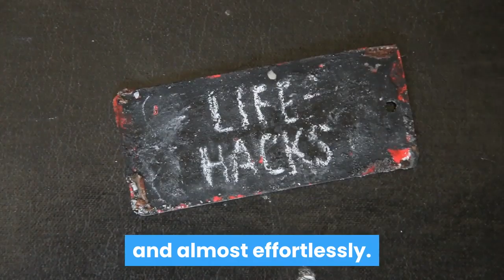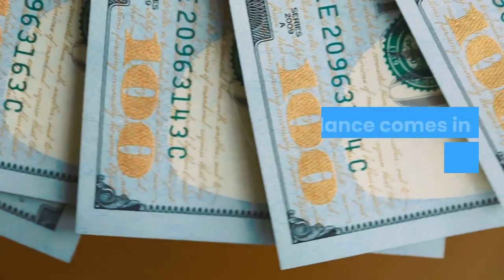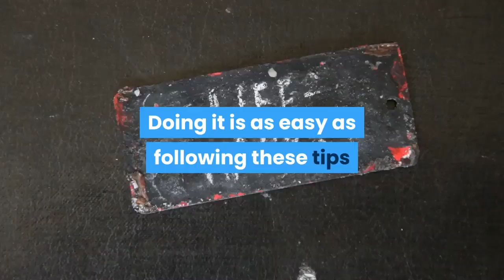Attracting Abundance 5 Useful Tips (Secrets To Attract Abundance) Law Of Attraction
Attracting Abundance - 5 Useful Tips

✅ How To Instantly Manifest More Money, Love And Abundance Starting In The Next 30 Minutes

✅ A Great Manifestation Program (has helped over 10,000 people) To Help You Manifest Anything You Desire

Attracting abundance is something that some people think they are not capable of doing. They are not aware that each and every one of us is born with the ability to attract anything and everything we want. Others might think that abundance and prosperity are things that are elusive to them. But worry not, let me show you some useful tips to get you back on track and help you attract abundance in your life easily and almost effortlessly.

Useful Tip #1 - Be Grateful

Being thankful instantly creates positive emotions, and positive emotions attract positive things as well. Be thankful for everything that you have right now to attract more things you can be thankful for. The Law of Attraction is based on gratitude, so to attract abundance, start being grateful now.

Useful Tip #2 - Write Down Your Desires

Writing is a very powerful practice when it comes to manifesting your desires. When you write down your desires, emotions are involved because more often than not, doing this get people's juices flowing especially because what they are writing down are their dreams and desires. Fold the paper and put it into your wallet, or your bathroom mirror, or basically any place where you can see it everyday to constantly remind you of your desires and get you thinking about it. Remember that you get and become what you think about - most of the time.

Useful Tip #3 - You Deserve Wealth and You Have to Know It

Get rid of money-related guilt and start seeing money as something positive. If you think that money is the root of all evil and all rich people are "filthy rich," there is something wrong about your perception of money. You must get rid of this limiting belief to help you start attracting abundance and prosperity.

Useful Tip #4 - Be Open to Opportunities

Abundance comes in different forms. It may be or it may not be how we think it would come into our lives. So the best thing to do is to be open to opportunities that come into your life, like for example, that lunch invitation from your boss, or that exclusive raffle ticket you have earned the right to have, or that new job opportunity you have been offered. Only the universe knows what is best for us, so be aware of the people, situations, and events that come into your life - for you have attracted them all.

Useful Tip #5 - Start Now

Now is the best time to start attracting abundance into your experience. Doing it is as easy as following these tips and applying them in real life. Keep in mind that you deserve to be wealthy and you have the ability to have, be or do anything and everything you want.

So what are you waiting for? Attract abundance now!